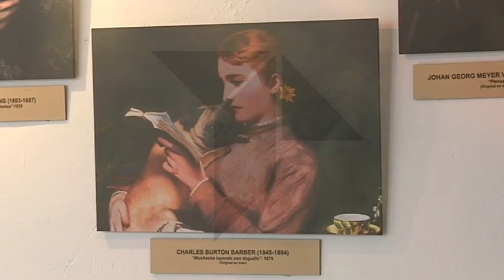"Mujeres Leyendo" llega a Miguel Esteban